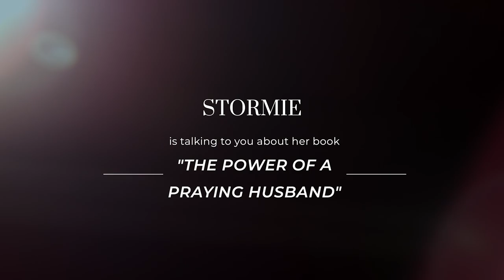Episode 1: Pray to Understand Your Power and Authority In Prayer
Husband, one important thing you can be assured of is that God hears and answers the prayers you pray over your wife. As Stormie’s husband, Michael, says, “A man’s communication with his wife is dependent on his communication with the Father.” And while every prayer has value and meaning, when you understand the power and authority God has given you as a husband in prayer, truly incredible things can happen in her and in your marriage. A praying husband is what every believing wife longs for and needs.

Pray over her walk with God. That’s where she will see breakthroughs and fruitfulness in her life. Pray that you will understand the many moods of this complicated woman He has gifted you with. Life is challenging, and her reactions to it will be better for your covering words. Pray also for her priorities, those things in her life that are so important to her. Help your wife see that God gives direction, support, grace, and insight to those who seek to serve and honor Him.

Michael also encourages you with, “The more I understand how my wife benefits directly from my prayers for her, the more I understand how God uses those prayers to build my faith and how He changes and blesses me in the process.”

With joy, excitement, and hope, be the strong, selfless, and powerful praying husband God calls you to be.

The Power of a Praying® Husband
The Power of a Praying® Wife
The Power of a Praying® Parent

Legal Notice